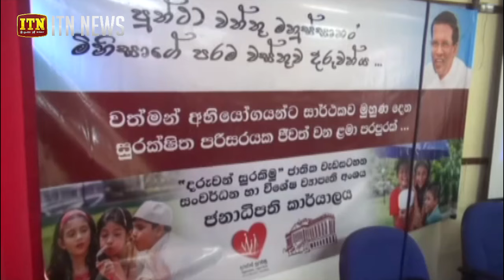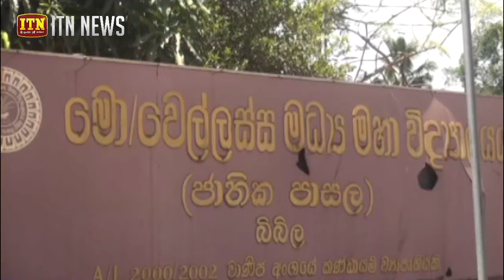රට වෙනුවෙන් එකට සිටිමු ජාතික වැඩසටහන අද හතරවන දිනටත් මොනරාගලදී